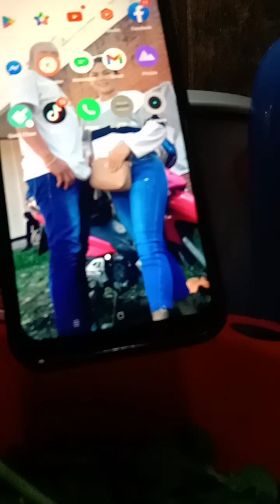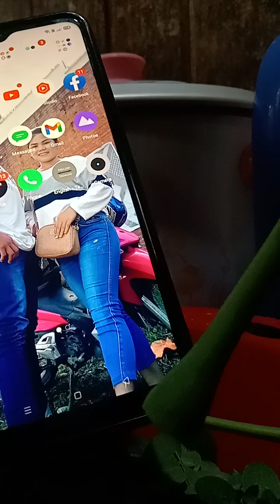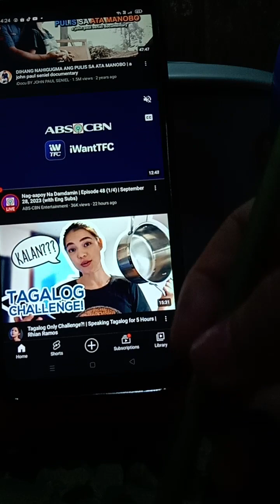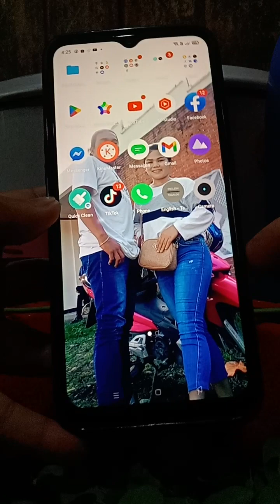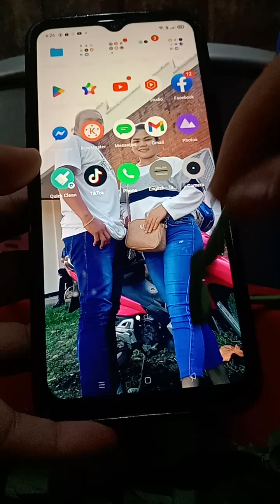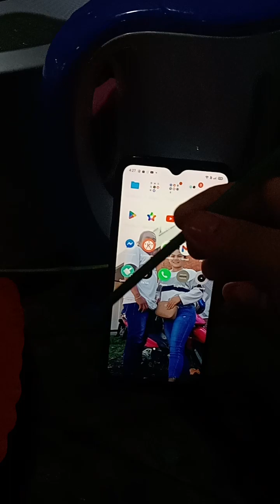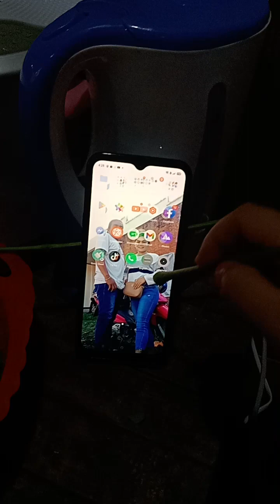Hala?😱 pwede diay ni siya magamit sa cellphone 📱